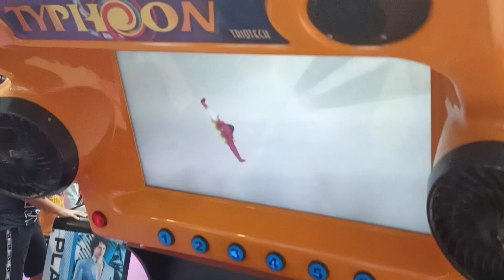The Thrill of Air Hockey: Fast-paced Action on the Arcade Floor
Join Shanyasree as she embarks on an exciting adventure at the world's largest playzone, where an array of thrilling slot machines and fun games await. Explore the three primary categories of arcade games: Video, Redemption, and Merchandiser. From intense video games like driving simulators and shooting challenges to skill-based redemption games that offer exciting prizes, Shanyasree uncovers the diverse world of arcade gaming. Get ready to immerse yourself in this captivating journey as Shanyasree reveals the secrets and delights of the arcade gaming experience.

So come along on this creative journey with Shanya Sree and discover a world of endless possibilities.